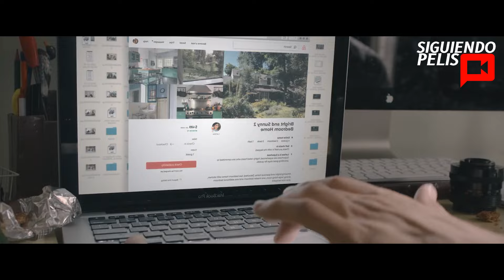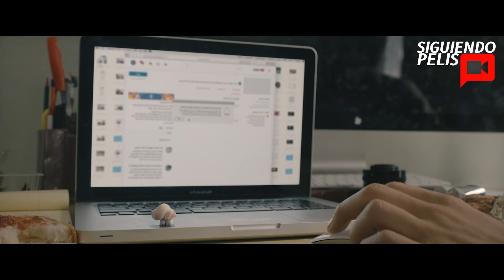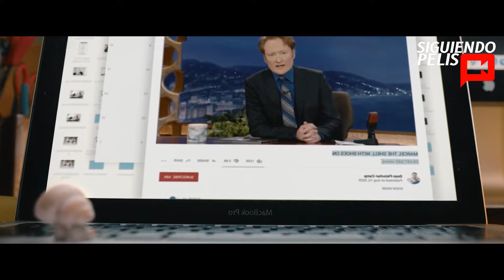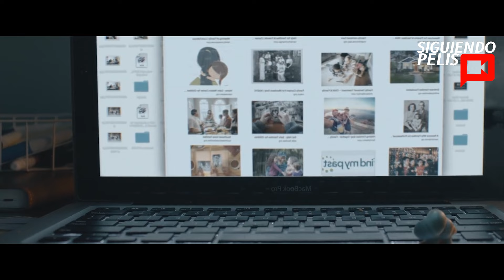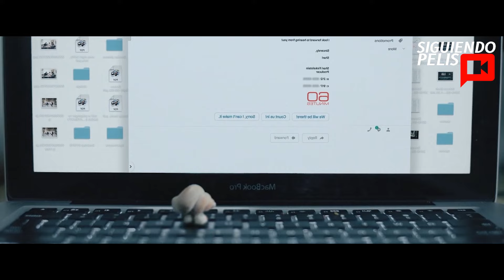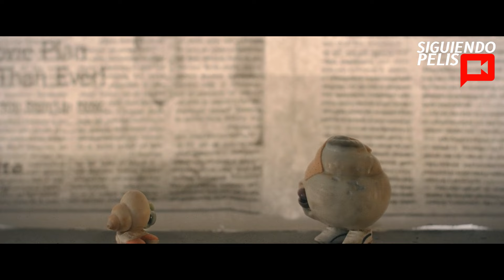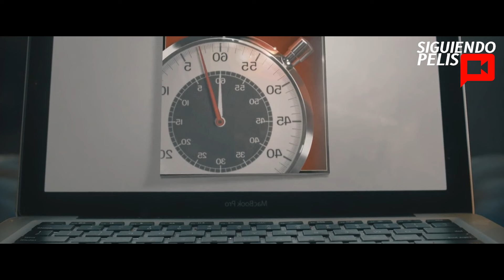MARCEL | LA CONCHA CON ZAPATOS | RESUMEN EN 10 MINUTOS